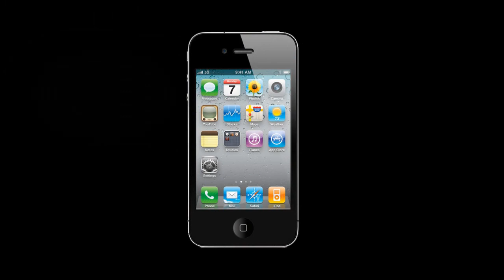Ремонт Apple iPhone 4 - замена задней панели корпуса в айфоне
Инструкция по замене задней части корпуса в Айфон 4: как заменить панель корпуса iPhone 4G своими руками, если она повреждена.